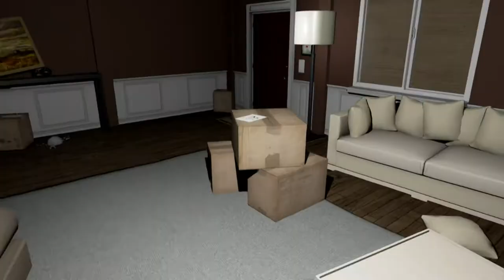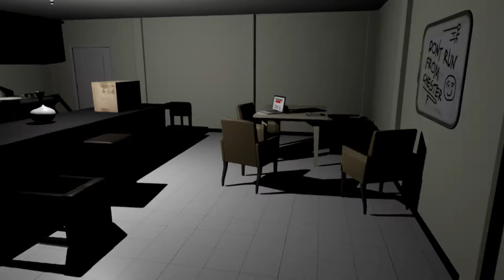Throwing The Towel... Then Burning It | Emily Wants To Play Ep. 6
Spencer attempts to understand light switches while Scott squares up with a puppet in top 10 anime fights

Game play by Scott and Spencer
editing by Scott
Distant laughter by John